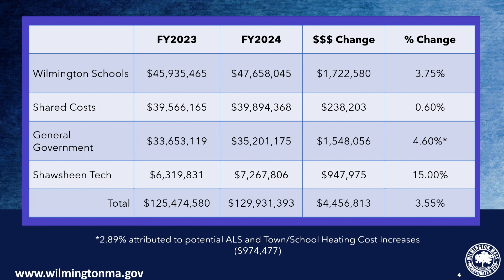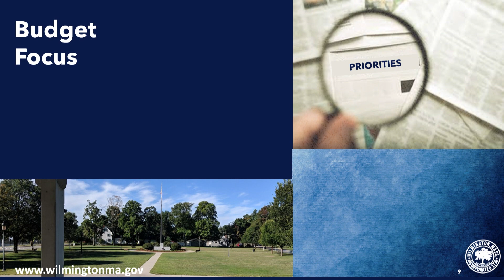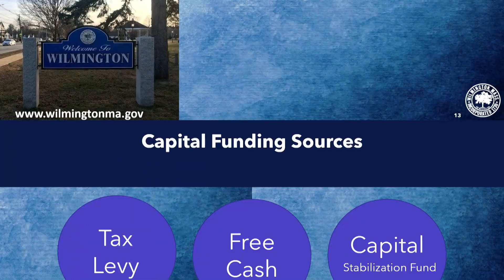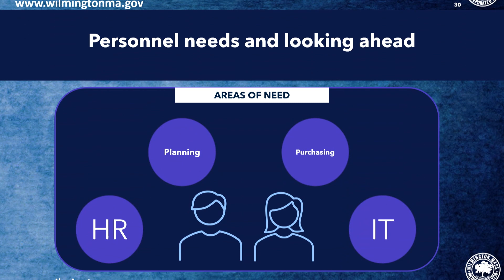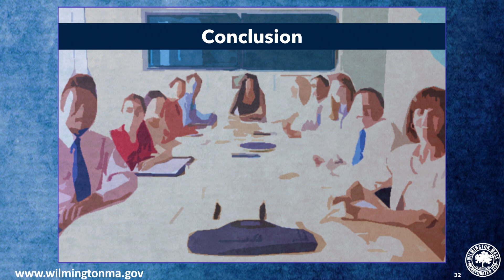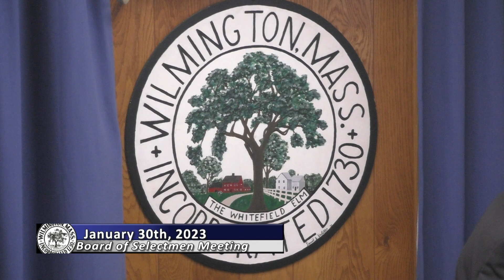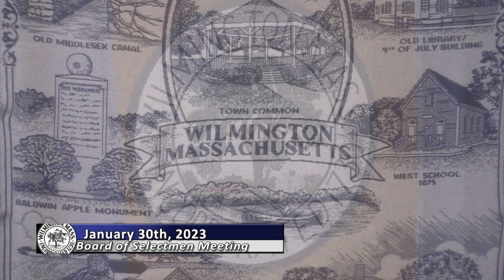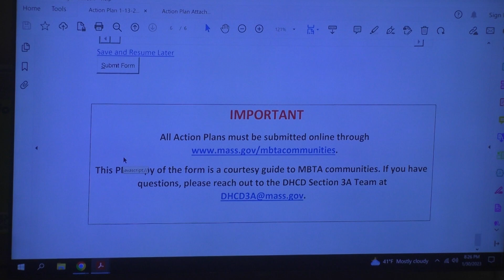Wilmington Select Board Meeting - January 30, 2023